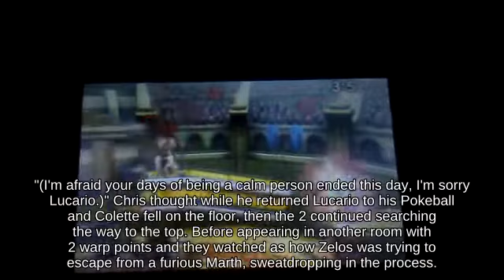Down Tilt Marth on Hanenbow against Vertical Recovery Pokémon Trainer?